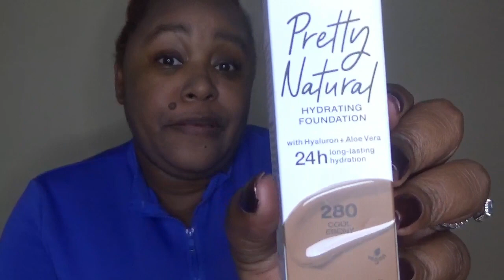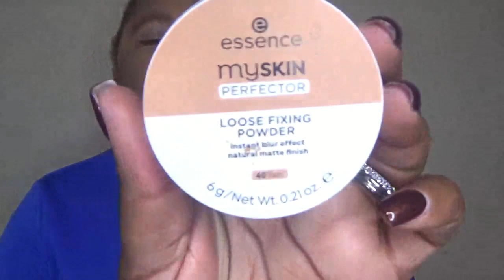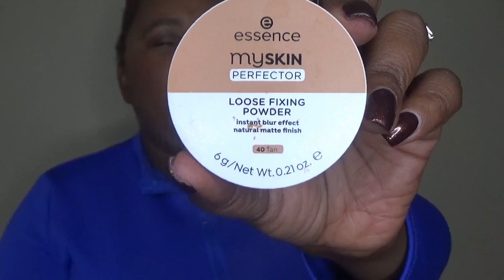Testing Makeup ft. Essence, The Sephora Collection, Morphe & Maybelline ft. Dossier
Today, I'm bringing you another makeup review featuring Dossier so I hope you enjoy.